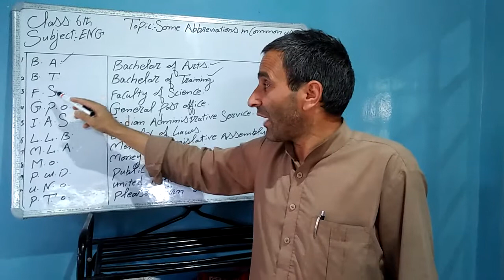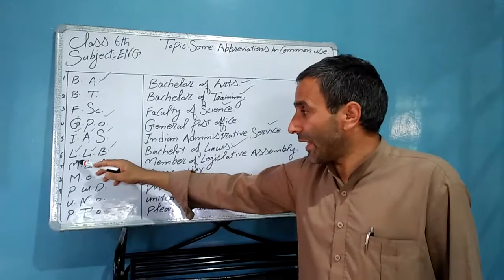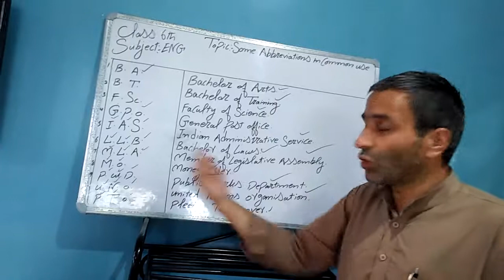Class 6th Subject English Topic Abbreviations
By Mir Aftab Alam Teacher UPS Cheyari -Chitterkote